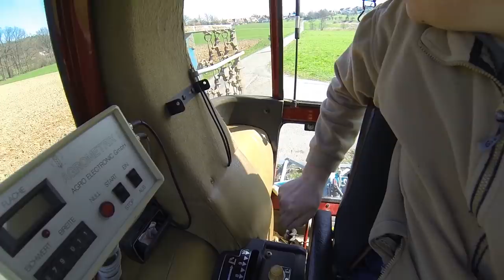FarmVlog vom "gla Gartenthoma" #145 ALLGAIER und Holz???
Heute:

Ich hab da mal was organisiert. Außerdem darf ein lang vermisster Schlepper mal wieder raus;-)

Kanalinfo